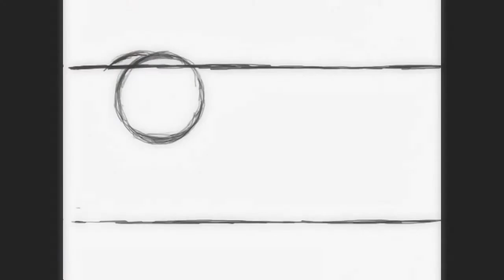Flying Aces - colors drawing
Fantastic wallpaper from Nexus Wallpapers liked it and drew it :D